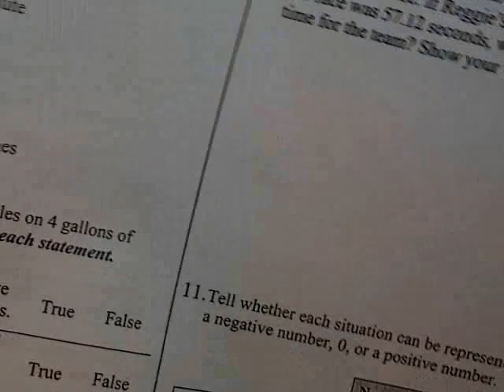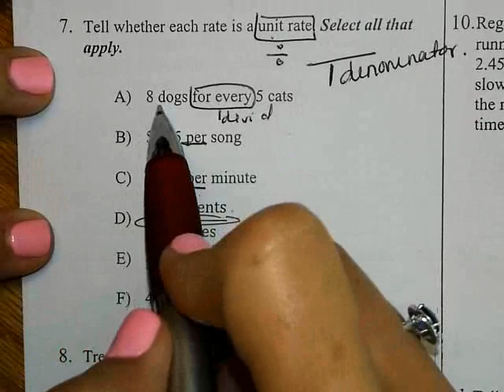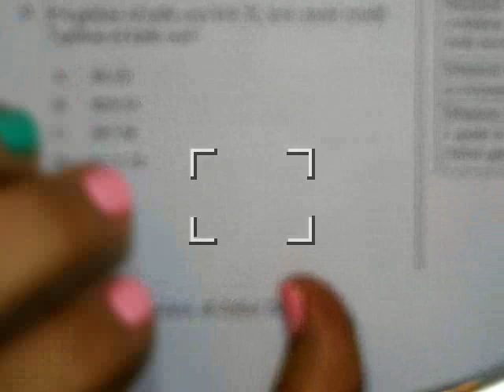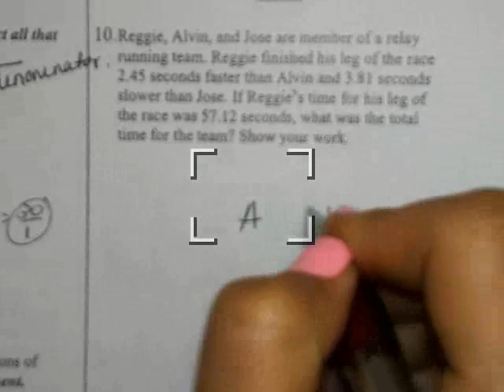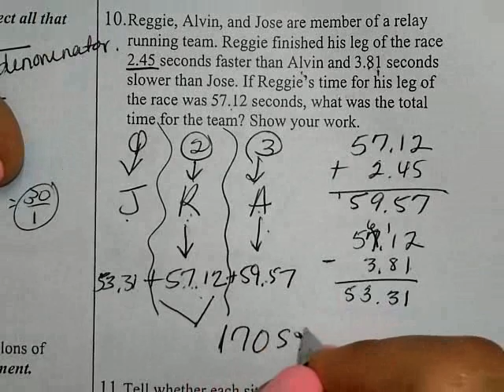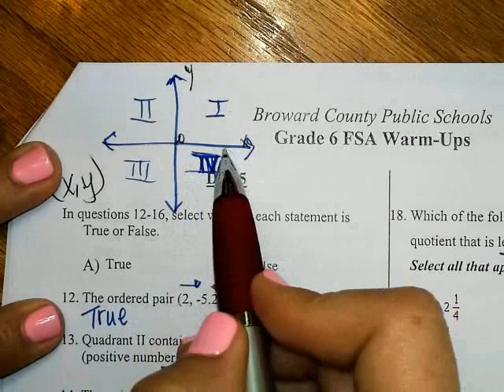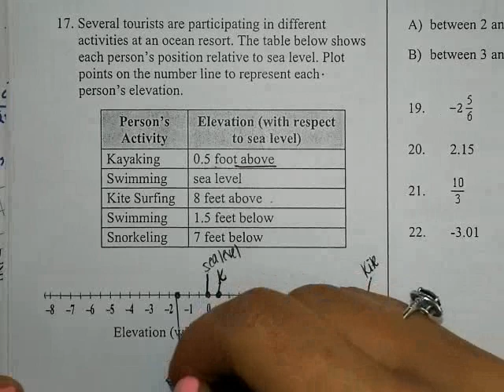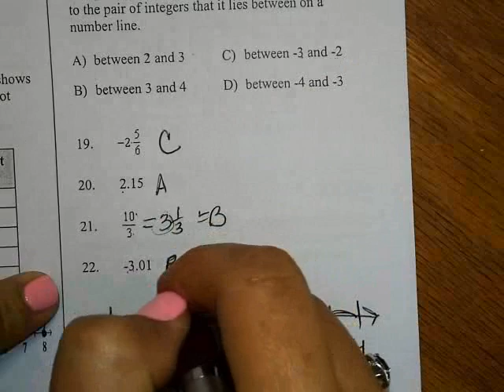6th Grade FSA - Warmups Questions 6-22